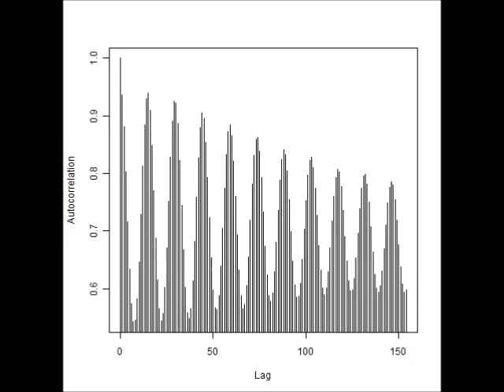スライドショー 超音波に関する音圧解析データ （超音波システム研究所 ultrasonic-labo）